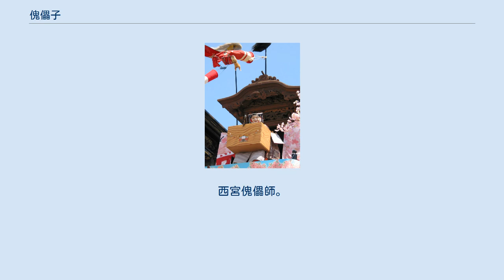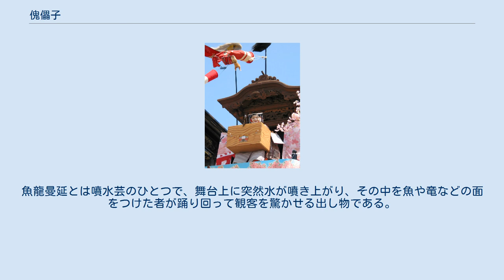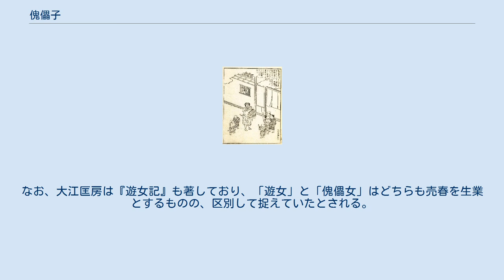傀儡子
西宮傀儡師。
摂津名所図会（18世紀）より。
絵に添えて、「西宮傀儡師は末社百太夫神を租とす。むかし漢高祖平城を囲まれし時、陳平計をめぐらし、木を刻みて美人を作り城上に立てて敵将単于君を詐る。これ傀儡のはじまりなり」と説明がある。
西宮神社の周辺は「えびす信仰」を諸国に広めたという傀儡師たちが住んでいた。
首から下げた箱の中から猫のような小動物の人形を出すことから江戸では別名「山猫」とも呼ばれた。
 傀儡子（くぐつし、くぐつ、かいらいし）とは、木偶（木の人形）またはそれを操る部族のことで、流浪の民や旅芸人のうち狩猟と傀儡（人形）を使った芸能を生業とした集団、後代になると旅回りの芸人の一座を指した語。
傀儡師とも書く。
また女性の場合は傀儡女（くぐつ め）ともいう。
西宮発祥のものは正月に家々を廻ったことから冬の季語。
 平安時代（9世紀）にはすでに存在し、散楽などをする集団として、それ以前からも連綿と続いていたとされる。
平安期には雑芸を演じて盛んに各地を渡り歩いたが、中世以降、土着して農民化したほか、西宮などの神社の散所民（労務を提供する代わりに年貢が免除された浮浪生活者）となり、えびす舞（えびすまわし、えびすかき）などを演じて、のちの人形芝居の源流となった。
 平安時代には、狩も行っていたが諸国を旅し、芸能によって生計を営む集団になっていき、一部は寺社普請の一環として、寺社に抱えられた「日本で初めての職業芸能人」といわれている。
操り人形の人形劇を行い、女性は劇に合わせた詩を唄い、男性は奇術や剣舞や相撲や滑稽芸を行っていた。
呪術の要素も持ち女性は禊や祓いとして、客と閨をともにしたともいわれる。
傀儡女は歌と売春を主業とし、遊女の一種だった。
 寺社に抱えられたことにより、一部は公家や武家に庇護された。
後白河天皇は今様の主な歌い手であった傀儡女らに歌謡を習い、『梁塵秘抄』を遺したことで知られる。
また、青墓宿の傀儡女、名曳（なびき）は貴族との交流を通じて『詞花和歌集』にその和歌が収録された。
 傀儡子らの芸は、のちに猿楽に昇華し、操り人形はからくりなどの人形芝居となり、江戸時代に説経節などの語り物や三味線と合体して人形浄瑠璃に発展し文楽となり、その他の芸は能楽（能、式三番、狂言）や歌舞伎へと発展していった。
または、そのまま寺社の神事として剣舞や相撲などは、舞神楽として神職によって現在も伝承されている。
 寺社に抱えられなかった多くも、寺社との繋がりは強くなっていき、祭りや市の隆盛もあり、旅芸人や渡り芸人としての地位を確立していった。
寺社との繋がりや禊や祓いとしての客との褥から、その後の渡り巫女（歩巫女、梓巫女、市子）として変化していき、そのまま剣舞や辻相撲や滑稽芸を行うもの、大神楽や舞神楽を行う芸人やそれらを客寄せとした街商（香具師・矢師）など現在の古典芸能や幾つかの古式床しい生業として現在も引き継がれている。
 「傀儡」は中国語で人形を意味し、中国の偶人戯（人形劇）の人形も傀儡子と呼ばれる。
「くぐつ」という音は、日本語古語説、中国語説、中国語経由の朝鮮語説など諸説ある。
 「奈良時代の乞食者の後身であり、古代の漁労民・狩猟民である」とする林屋辰三郎説、「芸能を生地で中国人か西域人に学んだ朝鮮からの渡来人である」とする滝川政次郎説、「過重な課役に耐えかねて逃亡した逃散農民である」とする角田一郎説などがある。
 また、平安時代の文人、大江匡房の『傀儡子記』に日本民族とは異なる習俗であるとあり、インドからヨーロッパに渡ったジプシーと同源で、インドから中国・韓国経由で日本に来た浮浪漂泊の民族とする奇説もある。
白柳秀湖は、大江匡房の『傀儡子記』の記述から、「傀儡子」は大陸のジプシーが中国・朝鮮などを経て渡来した漂泊の民族であるが、「傀儡師」は時代が下り、その芸能を受け継いだ浮浪の人々であり民族的なものではない、としている。
 その他に、その源流の形態を色濃く残すものとして、サンカ（山窩）との繋がりを示唆する研究者もいる。
 1087年に大江匡房によって書かれたもので、漢文体320文字程度の小品だが、当時の傀儡子たちがどのような生活様式をもち、どのように諸国を漂泊していたかがうかがわれる数少ない資料となっている。
傀儡子集団は定住せず家もない、水草を追って流れ歩き、北狄（蒙古人）の生活によく似ているとし、皆弓や馬ができて狩猟をし、2本の剣をお手玉にしたり七つの玉投げな...